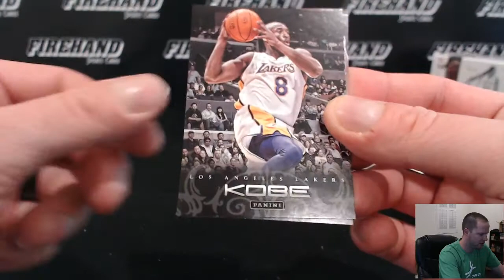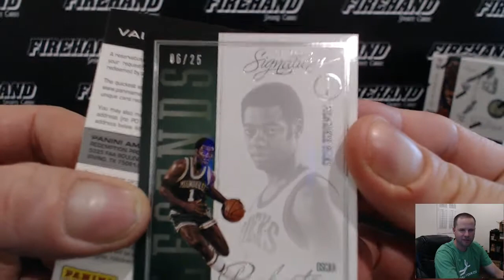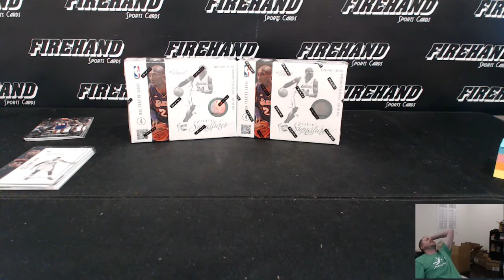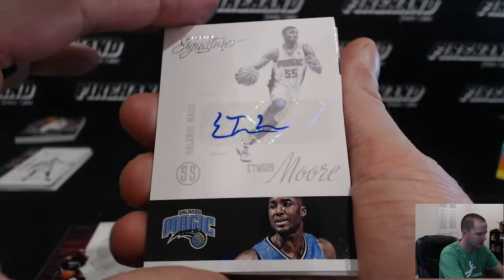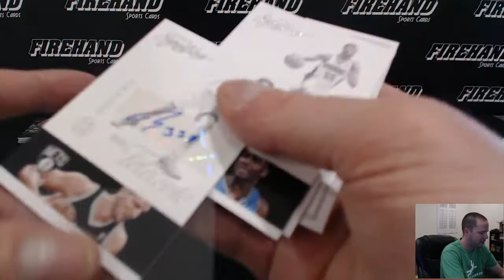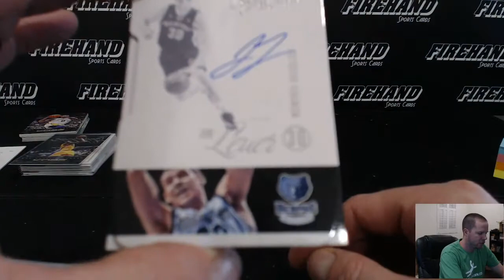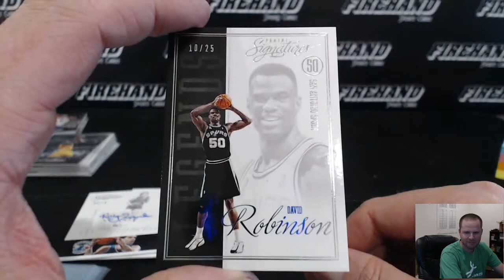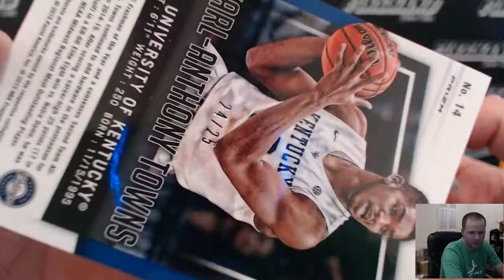Rodney's 2012-13 Panini Signatures Basketball 3 Box Break ~ 1/23/16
Thanks Rodney